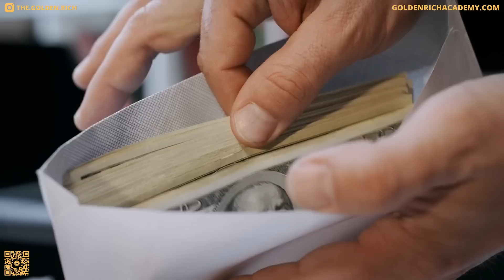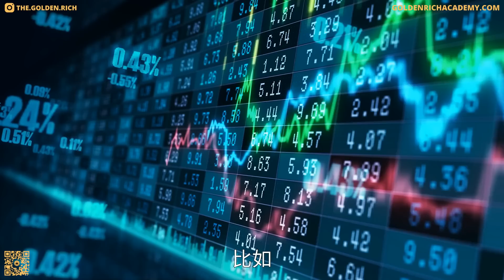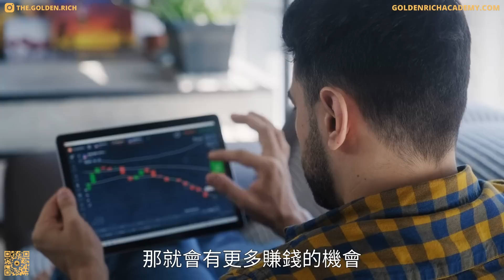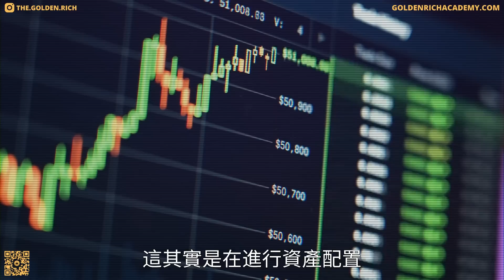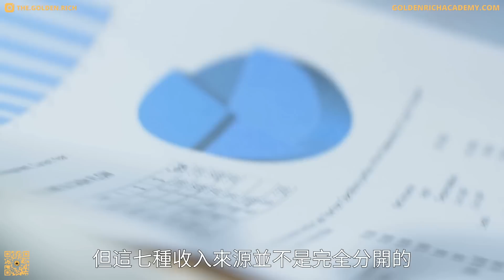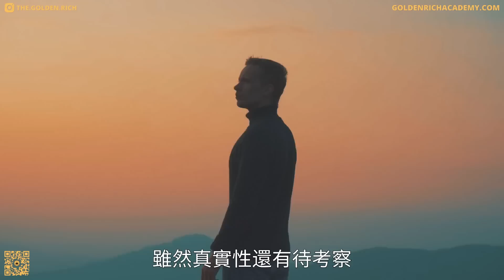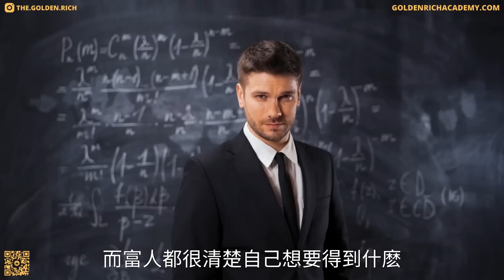像富人一樣行動｜9個必須養成的富人習慣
學習再多的知識，不實踐也沒有任何作用。人們常說，要像富人一樣思考，其實比思考更加重要的是，要學會像富人一樣行動，只有行動，才是致富的終極密碼。今天這期節目，我們就和大家分享9個必須培養的富人習慣，希望看完後，你也能像富人一樣行動起來，記住，只有行動才能鑄就改變。